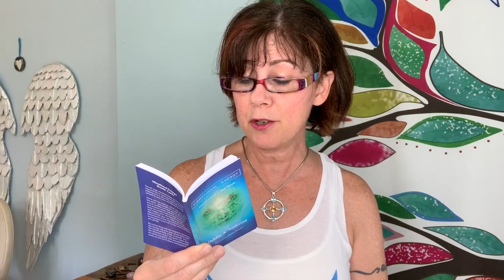Ask your Higher Self for HELP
🔆⚛  Apply for working One to One with Me, Linda

          3 Steps to Living in a HIGH VIBRATION to manifest all that you want in life!